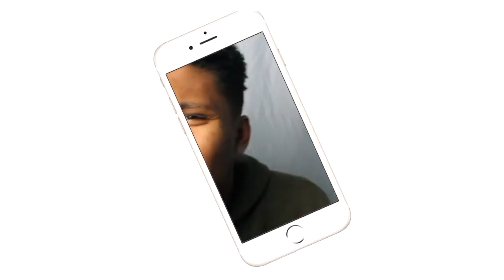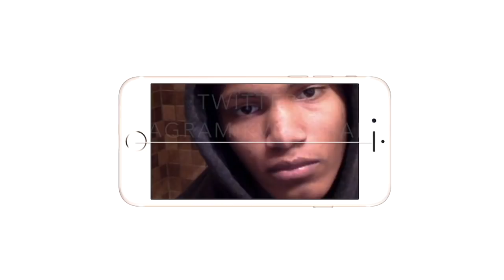HE SPEARED HIM OFF OF THE LADDER!!| WWE Ladder Moments part 7| REACTION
OFF OF THE LADDER!!!
Intro/Outro: Jaden Smith Fallen
Camera: Cannon 60D
Editing Software: Imovie & Premiere Pro